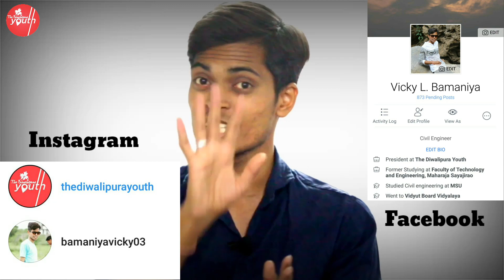Board Exam IMP Tips | Social Science | QnA#05 | Std 10 Gujarati Medium | How to get 100 Marks in SS?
In This Video You May Get I.M.P. Questions Of Social Science Subject For Gujarati Medium. How to get full marks in social science subject is Explain in this Video. It's Very Use full Video for all board exam Students. In This Video You May Get idea about , how the March 2018 social Science Paper will be. It's QnA#05 . It's About Your Questions & My Answers.

Vicky Sir has more than 8 years experience in education field. Watch Out Whole Video to Get I.M.P. Questions for March 2018.

🙏🏻 *માર્ચ ૨૦૧૮ ની બોર્ડ ની પરીક્ષા ( ધોરણ ૧૦ - ગુજરાતી માધ્યમ ) માટે I.M.P. પ્રશ્નપત્રો :* 🙏🏻

🎥 *બોર્ડ પરીક્ષાની તૈયારી ની બેસ્ટ ટિપ્સના પાંચ વિડીયો હમણાંજ જુઓ :* 🎥

👍🏻👍🏻👍🏻👍🏻👍🏻👍🏻👍🏻👍🏻👍🏻 *ધોરણ ૧૦ માં ભણતા દરેક વિદ્યાર્થી સુધી બોર્ડની પરીક્ષા પહેલા આ મેસેજ ને શૅર કરો. તમારી એક શૅર કોઈ વિદ્યાર્થીને જીવનભર યાદ રહી શકે છે.*

📲 *દરેક ગ્રુપ માં ભરપુર શૅર કરો* 📲
Videographer : Gaurav Photography
Editor : Vicky Sir
Tutor : Vicky Sir
Venue : Sahajanand Classes
Supported By : The Diwalipura Youth